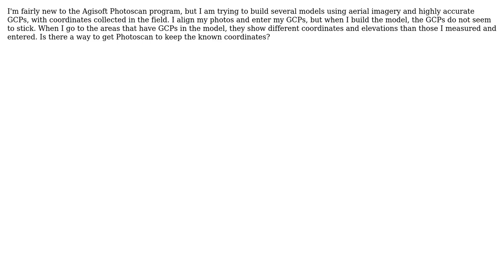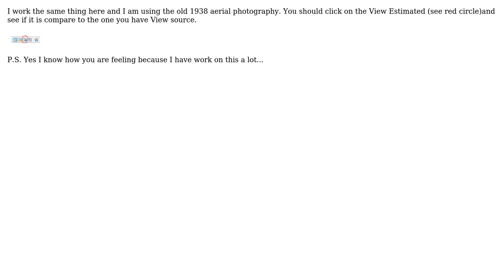GIS: Using Ground Control Points in Agisoft Photoscan? (2 Solutions!!)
GIS: Using Ground Control Points in Agisoft Photoscan?

With thanks & praise to God, and with thanks to the many people who have made this project possible! | Content (except music & images) licensed under CC BY-SA | Music | Images & others | With thanks to user rrrr4 user PROBERT user PolyGeo user GBG and the Stack Exchange Network Trademarks are property of their respective owners. You are responsible for your own actions.